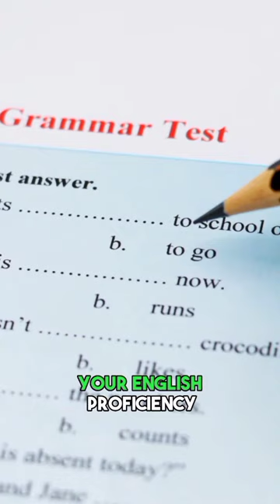Vocational Education Entry Requirements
These are some basic entry requirements you need for getting into Australia institutions.